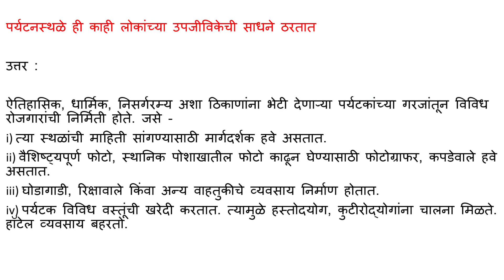पर्यटनस्थळे ही काही लोकांच्या उपजीविकेची साधने ठरतात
उत्तर :
ऐतिहासिक, धार्मिक, निसर्गरम्य अशा ठिकाणांना भेटी देणाऱ्या पर्यटकांच्या गरजांतून विविध रोजगारांची निर्मिती होते. जसे -
i) त्या स्थळांची माहिती सांगण्यासाठी मार्गदर्शक हवे असतात.
ii) वैशिष्ट्यपूर्ण फोटो, स्थानिक पोशाखातील फोटो काढून घेण्यासाठी फोटोग्राफर, कपडेवाले हवे असतात.
iii) घोडागाडी, रिक्षावाले किंवा अन्य वाहतुकीचे व्यवसाय निर्माण होतात.
iv) पर्यटक विविध वस्तूंची खरेदी करतात. त्यामुळे हस्तोदयोग, कुटीरोद्योगांना चालना मिळते. हॉटेल व्यवसाय बहरतो.